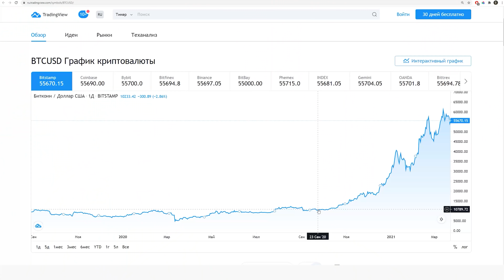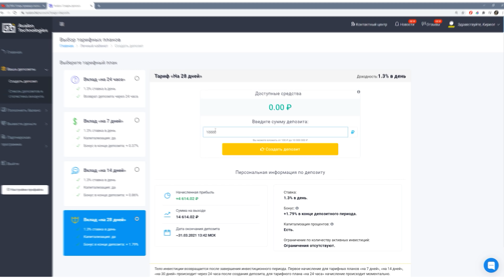БОТАНИК ДЕГУСТИРУЕТ - МИНЕРАЛЬНАЯ ВОДУ \ ЕССЕНТУКИ \ БОРЖОМИ \ РЫЧАЛ СУ \ Donat Mg.